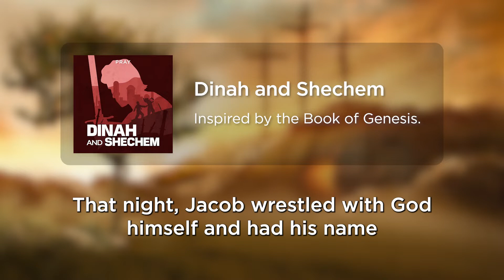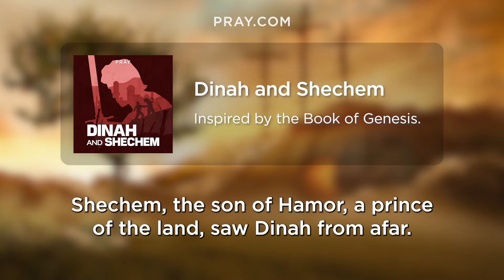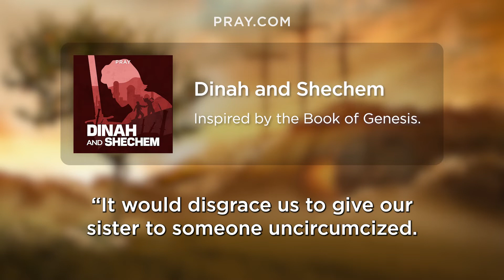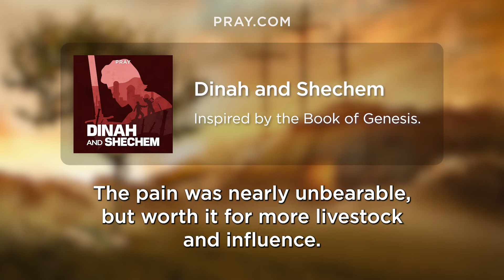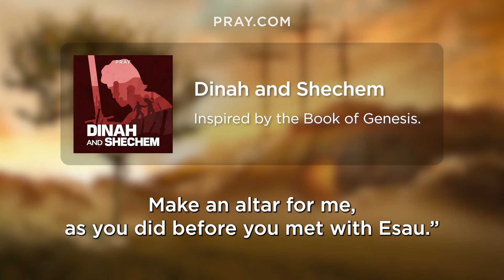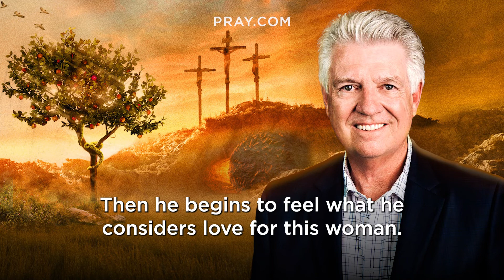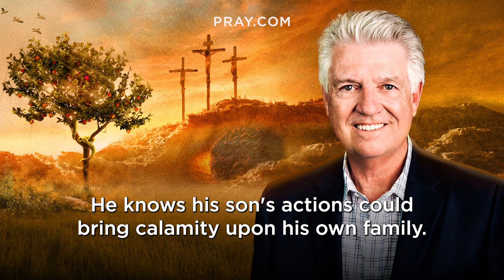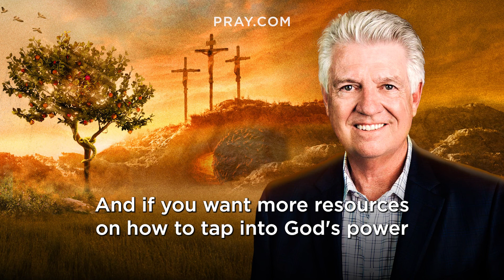24. Dinah and Shechem - The Book of Genesis | Bible in a Year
In this Bible Story, Jacob’s daughter Dinah is taken advantage of and her brothers, Simeon and Levi, respond. They kill every man in the city, and pillaged all they had. Then Jacob flees back to Bethel and settles there with his family. This story is inspired by Genesis 34-35. and learn the Bible in a Year.

As Israel and his family were living in the land of Hamor, a prince of that land named Schechem raped Dinah, Israel’s daughter. However, instead of sending her away in secret, Schechem asks for his father to strike a deal so that he might have her as a wife. An agreement was made to give him Dinah for the price of Hamor, Schechem, and all the men in their city being circumcised. But Dinah’s brothers, Simeon and Levi, would not hear of it. Filled with rage, they attacked while the city's men were recovering, killing them all.

0:00 - Bible in a Year
0:05 - Introducing Dinah and Shechem
0:43 - Pastor Jack Graham Introduction
1:47 - The Dinah and Shechem Bible Story
10:36 - Pastor Jack Graham Bible Story Summary

Executive Producers: Steve Gatena & Max Bard
Producer: Ben Gammon
Hosted by: Pastor Jack Graham
Bible Story narration by: Todd Haberkorn